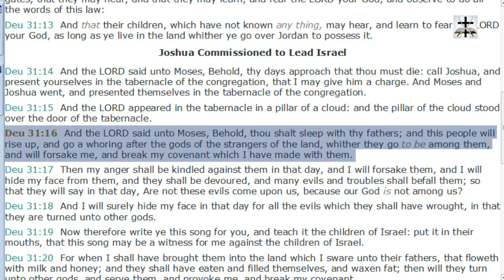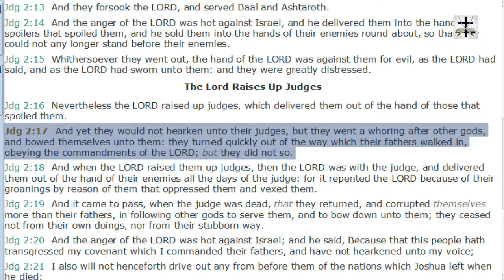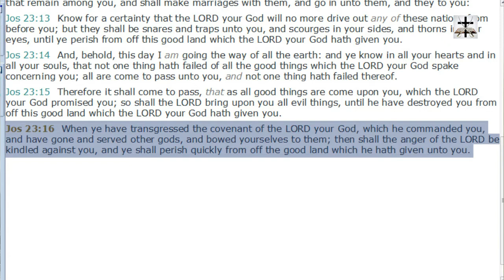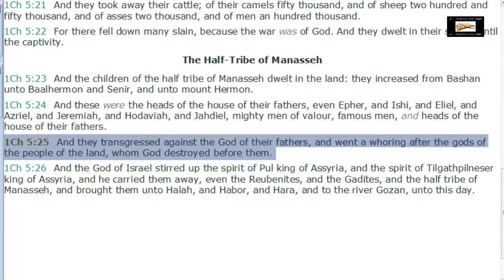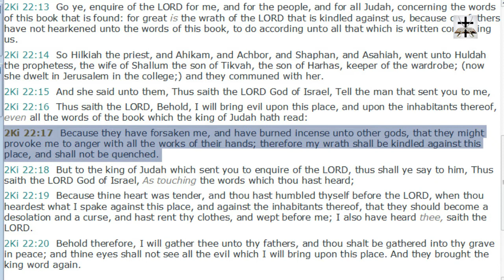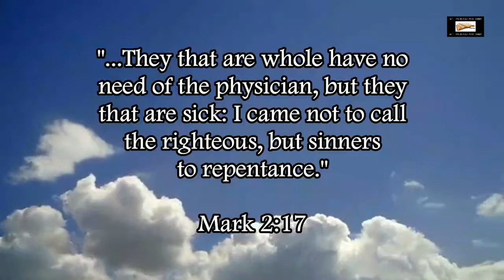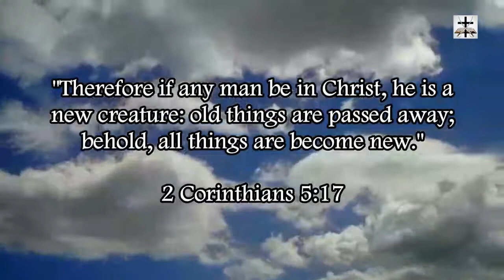Halloween Is Whoring After Other Gods (Familiar Spirits)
Halloween is nothing more than whoring after other gods (aka familiar spirits).

2 Chronicles 34:25 (KJV) - “Because they have forsaken me, and have burned incense unto other gods, that they might provoke me to anger with all the works of their hands; therefore my wrath shall be poured out upon this place, and shall not be quenched.”